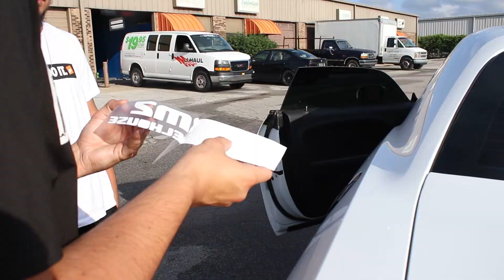Chameleon Paint and SRT's (CRASH)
Just an update on the warehouse and whats been going on. we have been super busy these last few weeks. however we had some awesome cars stop by the shop. Also watch till the end for a surprise.